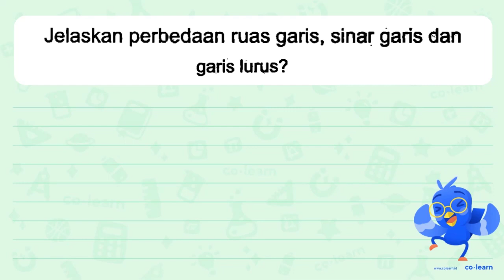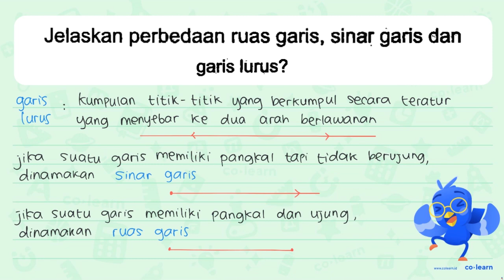Jelaskan perbedaan ruas garis, sinar garis dan garis lurus?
Sumber Soal: LKS Alif Matematika Kelas 4 Smt.2, K-13 Revisi, TH , N/A

00:00 : Bedah Soal
01:00 : Konsep, rumus dan pengertian Penyelesaian Masalah Bangun Datar (soal cerita atau gabungan bangun datar)
01:18 : Langkah penyelesaian soal
00:30 : Jawaban akhir
01:00 : Penutup